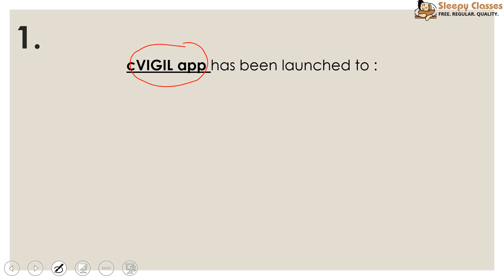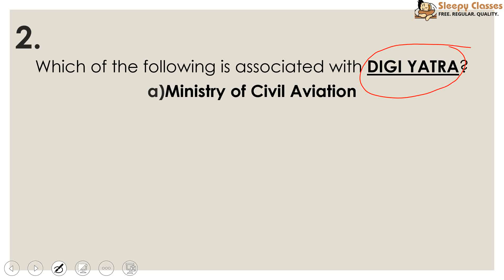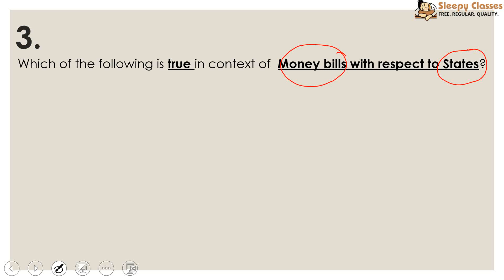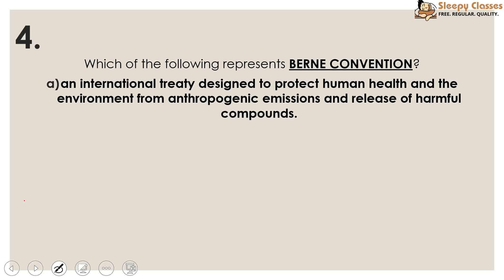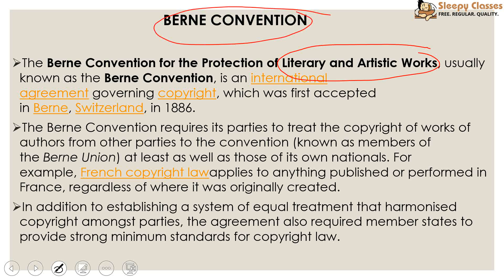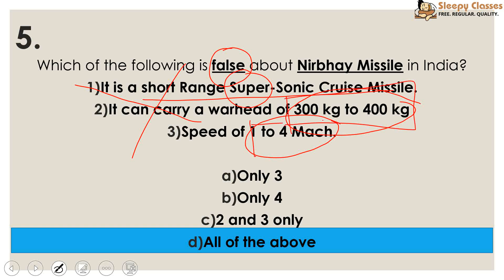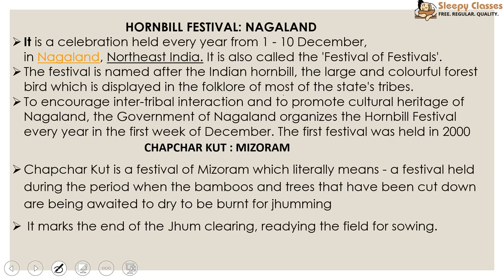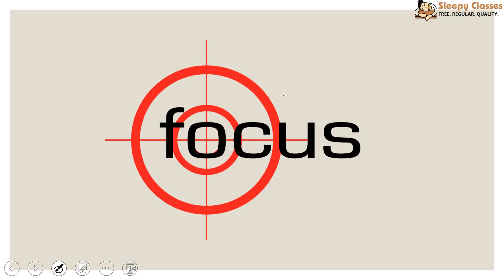Pre-Mix 19-15- 5+ High Value Questions for Prelims || UPSC || IAS